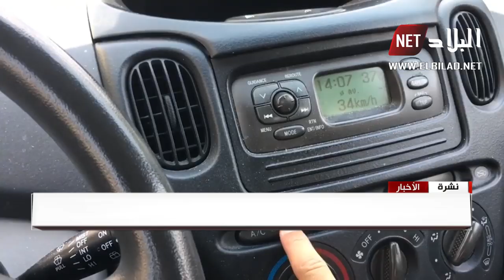النوم داخل السيارة والمكيف بوضع التشغيل.. الانتحار البطيئ